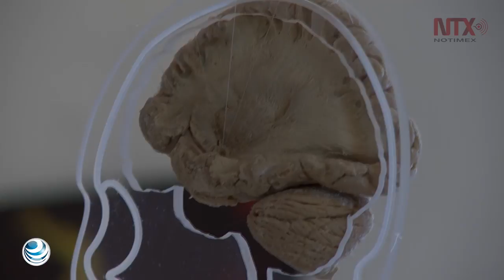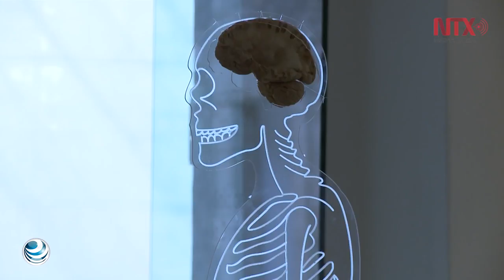Una de cada dos mujeres podría desarrollar demencia o Parkinson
Una mujer de cada dos y un hombre de cada tres podría desarrollar una enfermedad neurológica como demencia, Parkinson o un accidente cerebrovascular durante su vida, según un estudio publicado en la edición digital del Journal of Neurology Neurosurgery and Psychiatry.